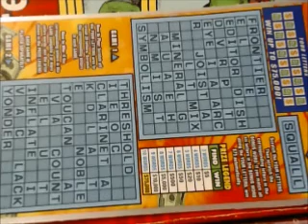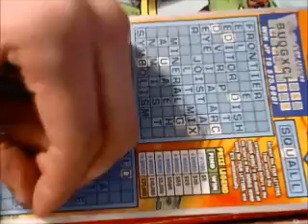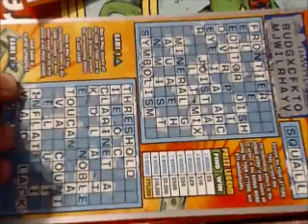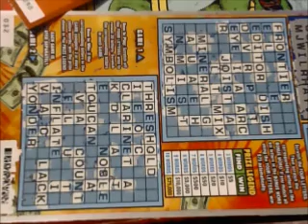Scratch off bonanza episode 163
Hello, and welcome to episode 163 of the scratch off bonanza. Today's ticket of choice, the $75,000 crossword from the illinois lottery. I like my odds today, because crosswords tend to win a relatively large amount of the time for me. However, this has mostly been true of the wild cherry crossword triupler, so I cannot assure you of what this one will do. However, we won't know until i try, and try is precisely what I intend to do. So let's get on with this ticket.
Today's standings: (WATCH THE VIDEO BEFORE READING) [] denote individual ticket

($5) $75,000 crossword: $10 [$2.50]

Total net profit  -$732 +$5 = -$727

activistvictor activist victor "scratch off ticket" "lottery ticket" "instant ticket"
"scratch off lottery ticket" "scratch ticket" scratch off bonanza"  "illinois lottery" "$75,000 crossword"